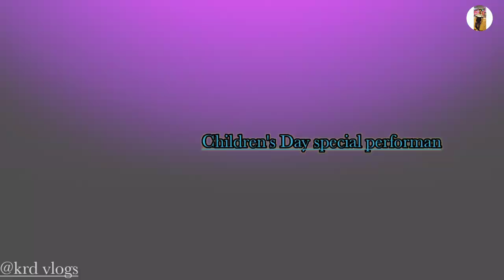CHILDREN'S DAY CELEBRATION |@De nobili School C.M.R.I Dhanbad |krd vlogs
Happy children's day to all of you watching this vdo ..

Special thanks to all our teachers for their hardwork , dedication and devotion for us they made this day a special one ...

@De Nobili School Cmri Jharkhand
Children's day

Till then keep viewing and keep supporting guys
Buye- buyee